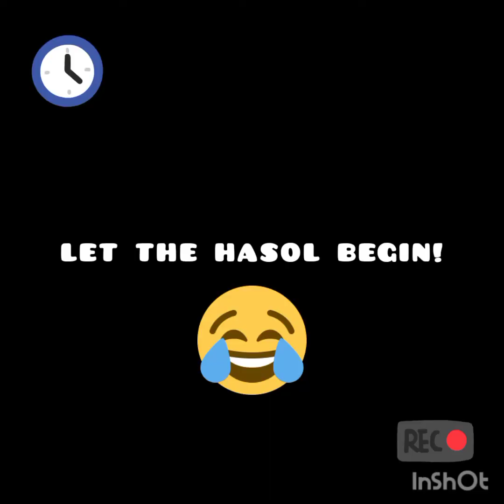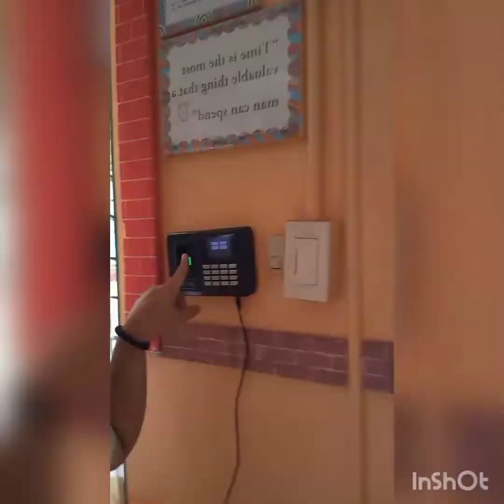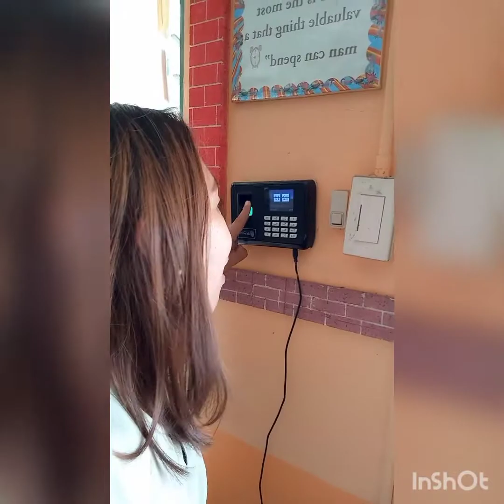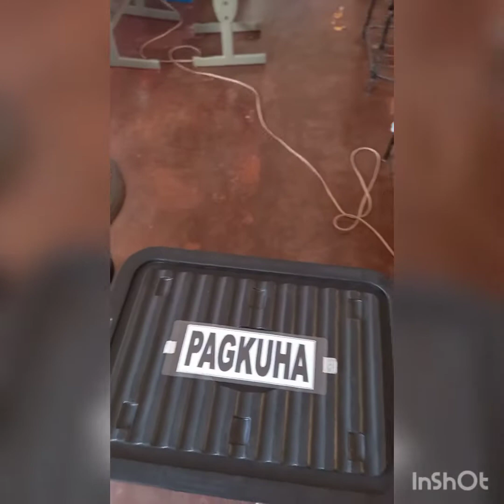My Monday Routine | Truly Kelly Vlog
Monday Grind for a week workload. Ganito po ang teacher. My personal experience. Ang nasa video po ay page 1 palang sa totoo lang sa daily routine ko. haha  Mas challenging and new normal kasi mahirap na may pasok pero wala kana mang batang tinuturuan ( f2f ). Ang mas pinakamahirap na part as Grade1 Teacher ay yung hindi ko f2f natuturuan ang aking mga anak ng mas mainam na paraan ng pagbasa.Fulfilling kasi pag alam mong confident sila for the next level. Dami rin naming struggles sa daily printing , sorting at iba pa lalo na pag nagkukulang kami ng resources para sa bata.